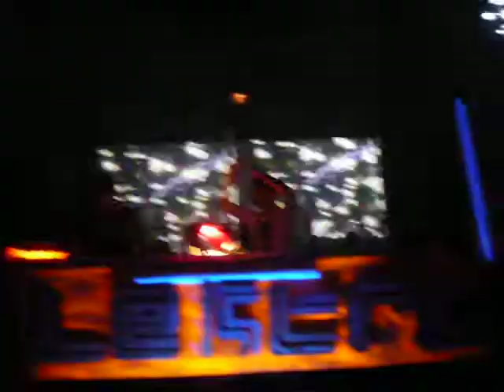Lexy and K-Paul (let's play) live@Roxy CR